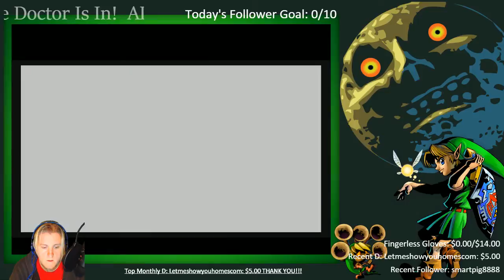WIND WAKER HD #12: MORE SIDE QUESTS ON THE ROAD TO PHANTOM GANON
Picking up more rupees from Treasure Chart chests, heart containers, completing the trading sequence and watering the dying trees...all on the road to Phantom Ganon revisiting the Forsaken Fortress.